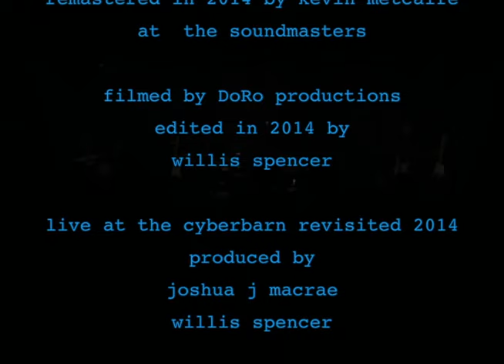Roger Taylor - Full Show (Live At the Cyberbarn)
This one-off concert took place on Thursday 24th September 1998 in a barn in Roger's garden in Surrey. It was streamed live on the internet for fans worldwide to see and hear Roger performing ten songs to promote the new 'Electric Fire' album.

Roger and his new band played to an audience of friends, family and invited guests - including Virgin radio. DJ Russ Williams introduced the band.

After the gig Roger was presented with a certificate from the Guinness Book Of Records, as this performance drew the largest audience ever for an internet gig; 595,000 worldwide hits.

This is a complete remastered version of the entire show, and is exclusive to this channel.